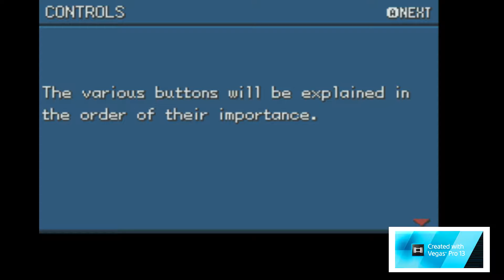moemon rouge feu/ pokemon kawai game play 1